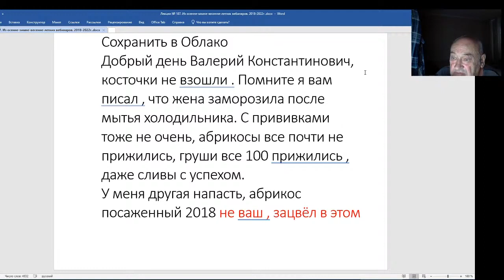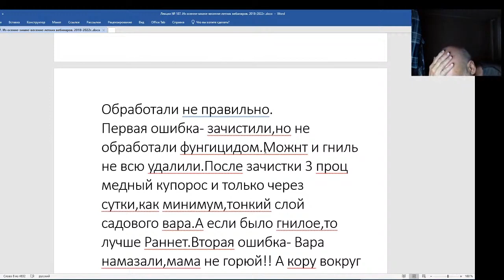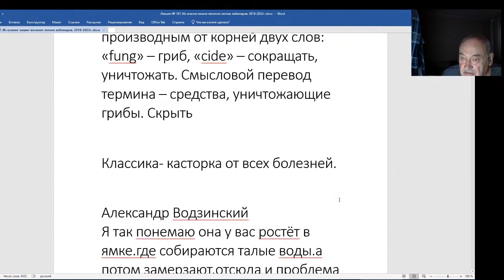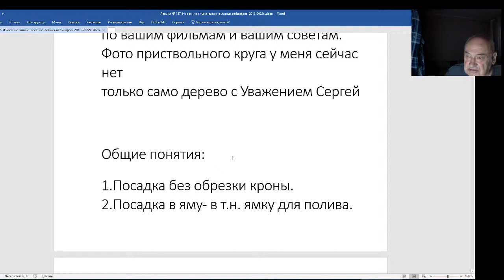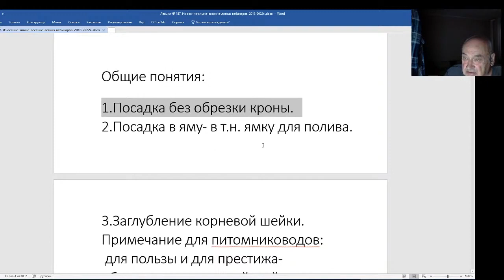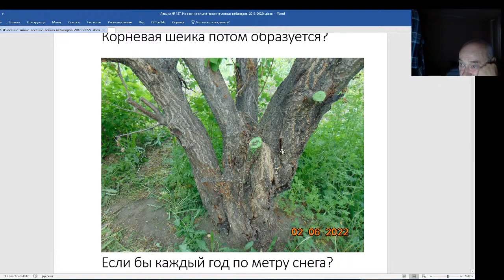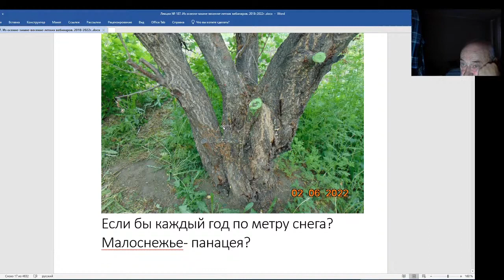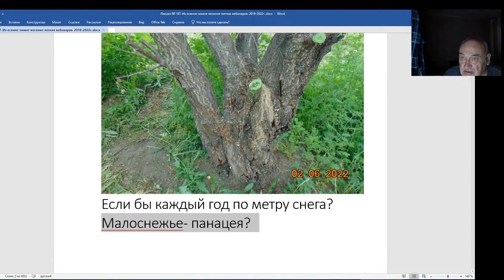Железов Валерий. Вебинар 187. Губительные приемы выращивания плодовых деревьев.